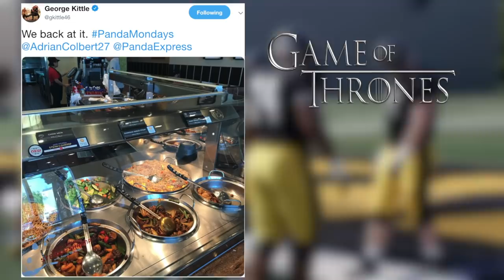How George Kittle SHOCKED the NFL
George Kittle is the newest superstar tight end in the NFL, recently breaking the all-time single-season receiving record for the position. But how did he rise from nowhere to put himself into the same conversation as the best TEs on the planet?

Welcome to Set the Edge, a new channel dedicated to telling NFL stories.